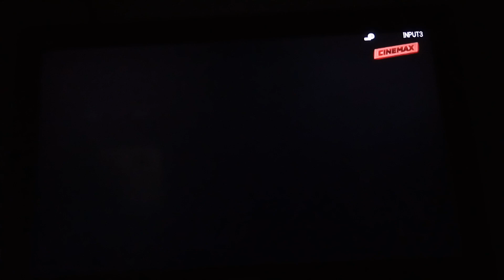Lackawanna Blues - Cinemax Intro